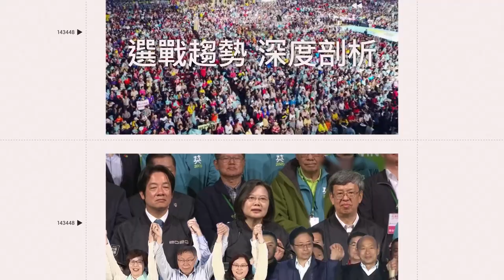過動兒子唱超勵志Rap 暖爸填詞寫出他心聲感動網｜三立娛樂星聞